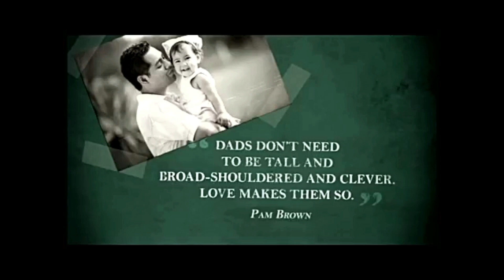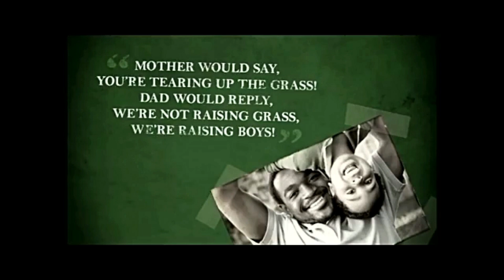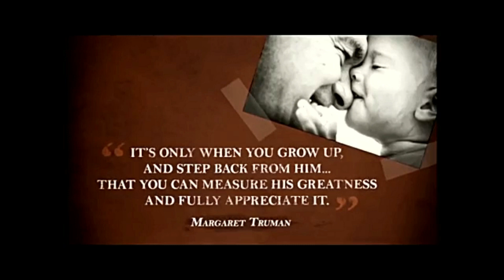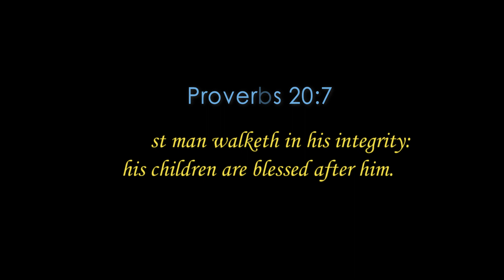Father's Day Appreciation Video